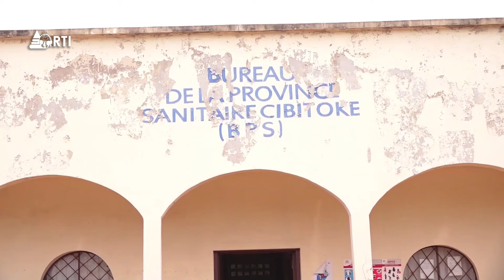Cibitoke : Bamwe mu bana bato cane bo ku Mutumba Murambi barafise ibimenyetso vyo gufungura nabi